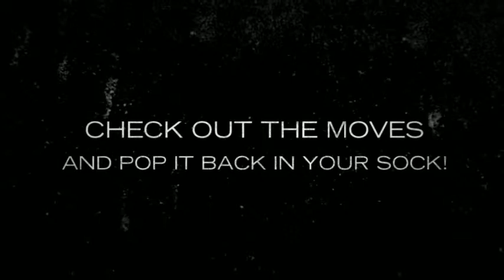Using the Scottish Country Dance App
Have fun learning Scottish Country Dancing with Fergus and Flora on your iPhone.  They bring the band and show you the moves.  All you need to do is keep it in your pocket and follow along when the fancy takes you!